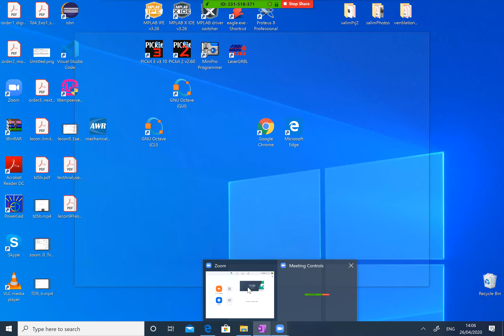Lecon10 Differentielle Totale